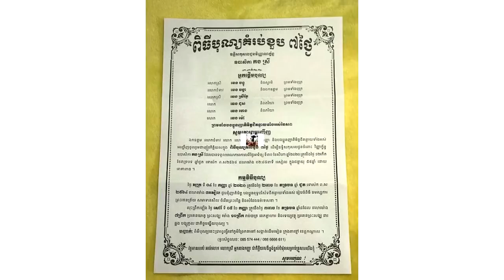អ្នកនាង អ៊ាន សៀវម៉ី បានចូលរួម ធីបុណ្យគម្រប់៧ថ្ងៃ ម្តាយ Love Riya អមជាមួយទឹកមុខដ៏ស្រពោន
សូមអធ្យាស្រ័យ

ចំពោះការមិនបានតប ខំមិនបានគ្រប់គ្នា

Ms Socheata